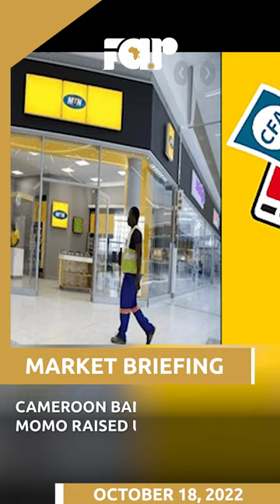Market Briefing, October 18, 2022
A summary of today's big economic, business and markets headlines across frontier Africa.